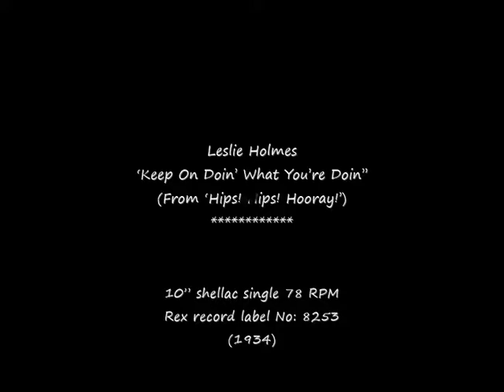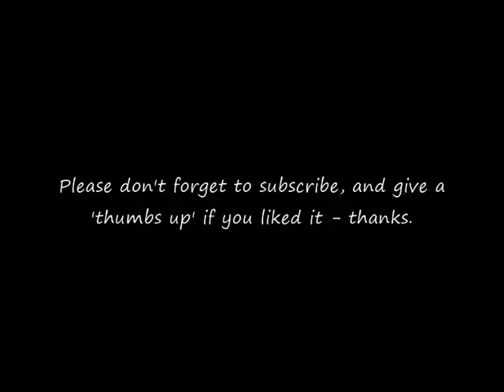78 RPM – Leslie Holmes – Keep On Doin’ What You’re Doin’ (1934)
Leslie Holmes
‘Keep On Doin’ What You’re Doin’’
(From ‘Hips! Hips! Hooray!’)

10” shellac single 78 RPM
Rex record label No: 8253
(1934)

Leslie Holmes (Singer)
1909 – (unknown)